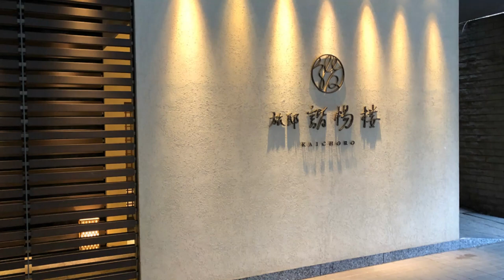露天風呂 奥伊香保温泉 旅邸 諧暢楼 旅人まさ 0316tm